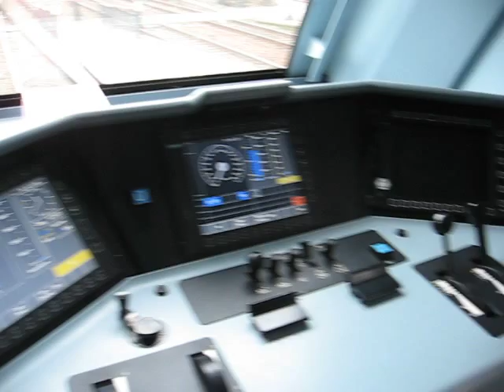Cab(Cabine) from electric locomotive class,serie,baureihe 189 Railion/DB Schenker !!!!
Archive video from year 2006